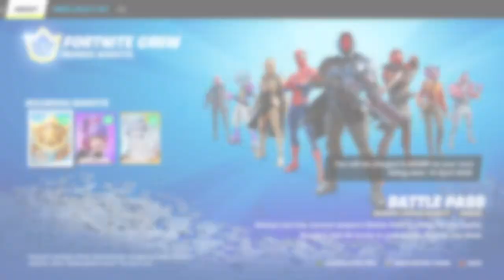Fortnite crew pack